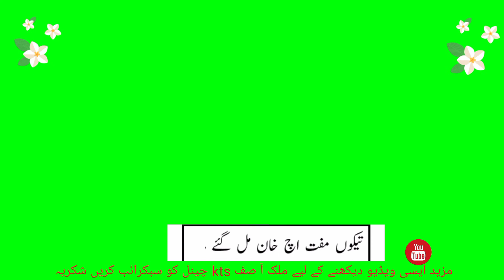sarike green screen status